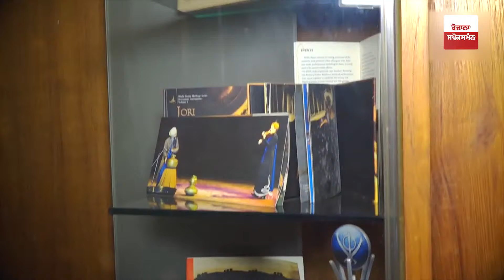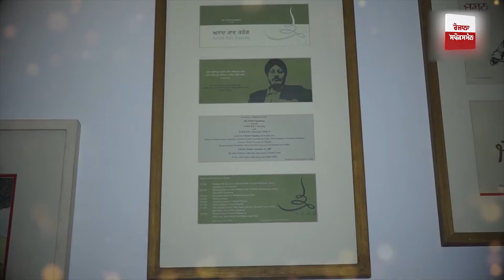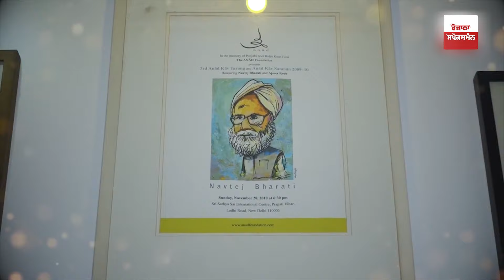ਸਿੱਖਾਂ ਵਿਰੁੱਧ ਇਕ ਹੋਰ ਵੱਡੀ ਸਾਜ਼ਿਸ਼ ! ਬਾਬੇ ਨਾਨਕ ਨਾਲ ਜੁੜੇ ਸਾਜ਼ਾਂ ਨਾਲ ਵੀ ਹੋਈ ਛੇੜਛਾੜ !